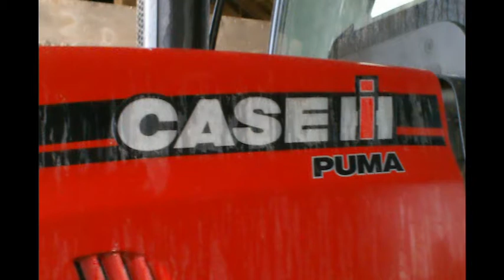gaec du quart du bois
bonjour ceci est un un test  car ses mon premier montage video.